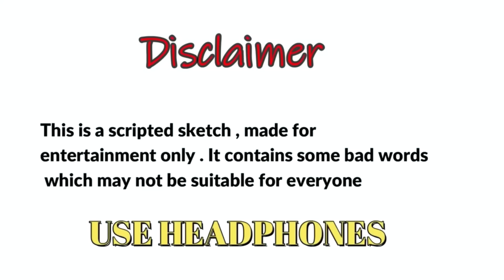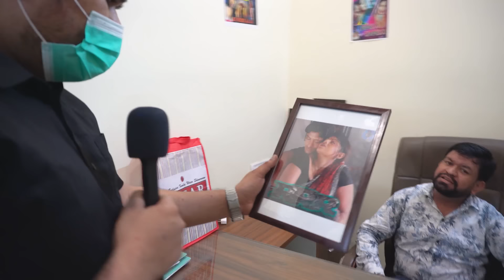CASTING DIRECTOR | HARSH RAJPUT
HARSH RAJPUT AS DHARMENDRA DHAKAD IN LATEST FUNNY VIDEO  CASTING DIRECTOR